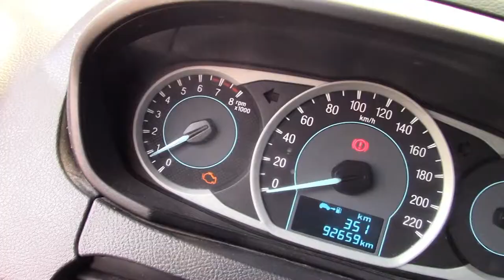Ford / Figo / 2016-a107911